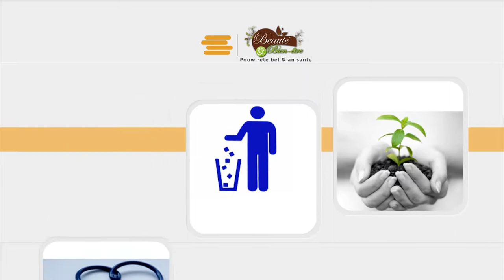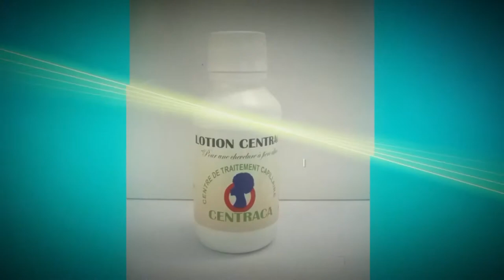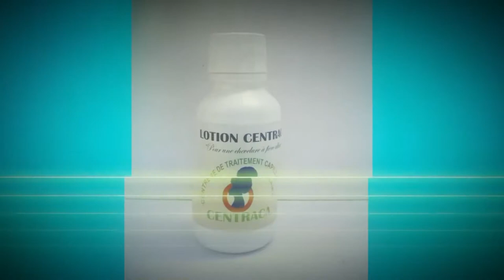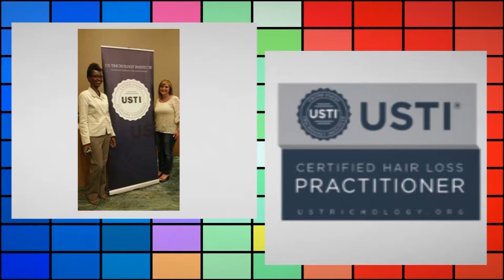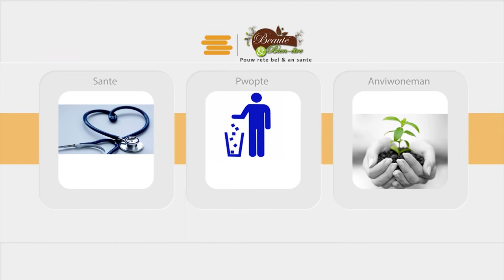Pè Demeran aka Dr Fresnel Larosiliere di pa gen moun lèd, Mis Leonie Desroses Infirmiere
Emission Bien-etre et Beauté
Centraca Institut de Beauté, Centraca Clinique Peau et cheveu.